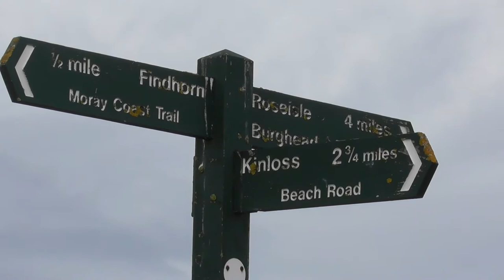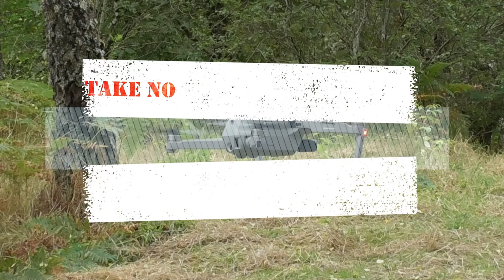FINDHORN. A lockdown walk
We head out to Findhorn for a walk and to take fresh air.

Diary:
9 Jan 21

It is a cold and breezy day. Icy cold in fact but yes we are going to the beach.  We went to the garage in Kinloss and filled up with LPG.  Then we headed down to the park up at Dunes Road.  We got parked up after a little indecision and then got the kettle on.  We watched the birds and people while the birds are good the people are funny.  We are getting some strange looks.
Lindsay went for a walk and to shoot some photographs and I walked and took video.  We returned and had some lunch and more tea.  Then the police came around.  No Drama or anything they just waved and drove on past.  All too soon it was time to head for home but not before another cup of tea.  It is not the same as a full blown Donder but it was worth it just to be out of the house and in the fresh air.

Birds:
Herring Gull, Carrion Crow, Oystercatcher, Stonechat, Starling, Cormorant, Eider, Woodpigeon, Great Black Backed Gull, Red Breasted Merganser